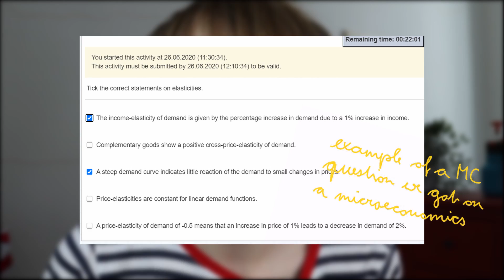BBE Online Entrance Exam 2020 (+ link to course)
Part 3: The online entrance exam to BBE in my series of how i got into the bachelor of business and economics from  the Vienna University of business and economics (short WU). This last part is about the 2020 entrance exam that is being held online because of COVID19.

One of my colleagues is offering a TAILORED COURSE for the entrance exam with focus on the math part. When signing up, just TELL HER I SENT YOU:)

SECTIONS:
Intro: (0:00)
My upcoming videos: (0:46)
The Online Entrance Exam: (1:59)
What the questions look like: (3:16)
Join our Instagram Group: (3:55)
Me wishing you all the best: (4:16)

This is my fifth video so not too much going on down here just yet.
Videos that are not mine are from Pixabay and Videezy
much luv